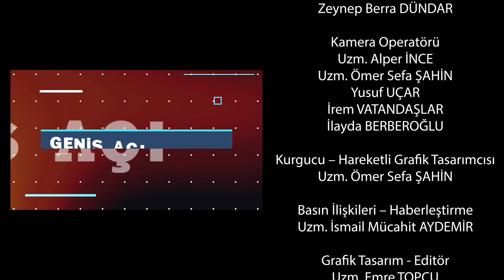‘Bu Sektörde Türkiye’nin Önünde Gerçekten Çok Büyük Fırsatlar Var’’ Geniş Açı 40. Bölüm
Geniş Açı programının Çarşamba kuşağı, ‘‘Geniş Açı Geleceğin Koridorları’’ çerçevesinde Doç. Dr. Sabri Öz’ün sunumuyla yayına başladı. Doç. Dr. Öz’ün konuğu Girişimci ve İş İnsanı Burak Önder oldu. Türk ev ve mutfak eşyaları sektöründeki ihracat çalışmalarından söz eden Önder, ‘‘Dünyada 6. Sırada olan güçlü bir sektörüz. Ülkemize bu sektörde katma değer katmaya çalışarak, ihracatımızı sürdürüyoruz. Yıllık 3,5 milyar dolarlık ihracatımız söz konusu. Hedefimiz daha katma değerli ürünleri üretecek inovasyon, ar-ge çalışmalarını geliştirmek. Dünyanın çok farklı lokasyonlarına gidiyoruz ve her gittiğimde şunu görüyorum Türkiye’nin önünde gerçekten çok büyük fırsatlar var’’ ifadelerini kullandı. Önder, ‘‘Başarının Sırrı: Kamu – Özel Sektör – Akademi’’ şeklinde konuştu. Program sonunda Doç. Dr. Sabri Öz, ‘Metaverse’ eserini Önder’e takdim etti